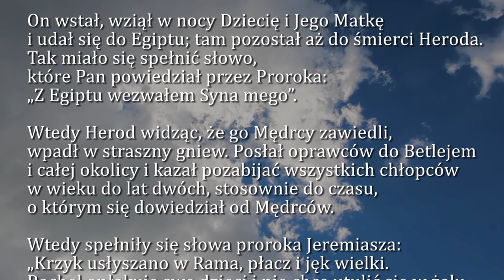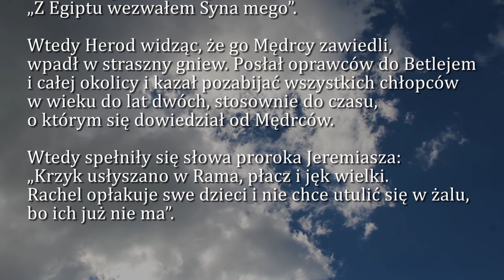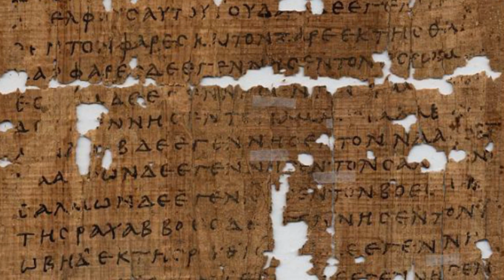Dobra Nowina na dziś | 28 grudnia - Święto św. Młodzianków, męczenników